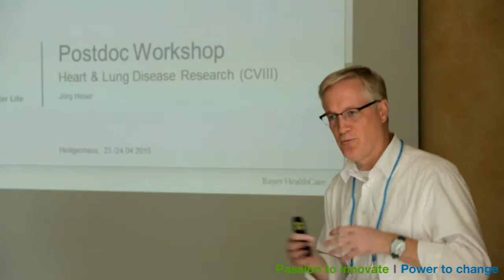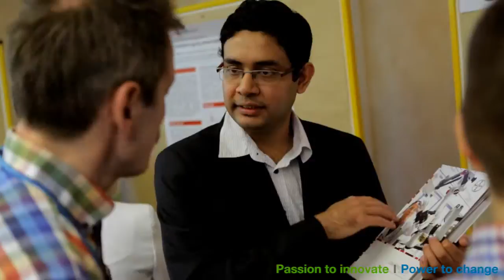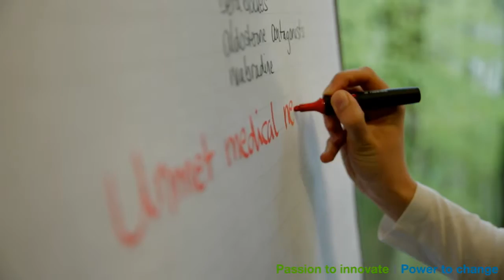Cardiovascular Research Workshop @ Bayer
In April 2015, Bayer hosted the first Young Scientist Workshop specially dedicated to the field of cardiovascular research. We invited 23 talented young scientists from all over the world to the event held in Heiligenhaus, Germany, thus connecting Bayer scientists with the elite of academic research and creating an inspirational platform of exchange. The young researchers had the chance to present the results of their scientific work in a poster session and our scientists were keen to gain a deeper understanding of these interesting subjects. In return we offered specific case studies for the participants to present their fields of research at Bayer. Furthermore, our research center in Aprath, Wuppertal, opened its doors to the participants and offered an insight into work at our laboratories. All in all it was an enriching experience for every participant and a pleasant way of finding out what a career at Bayer could be like.